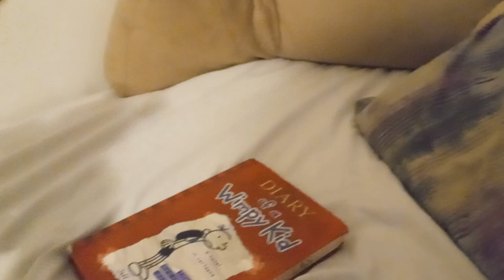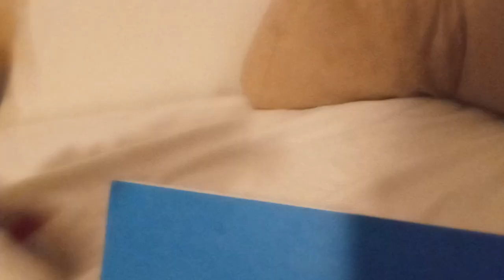Sonic plush: The Misunderstanding